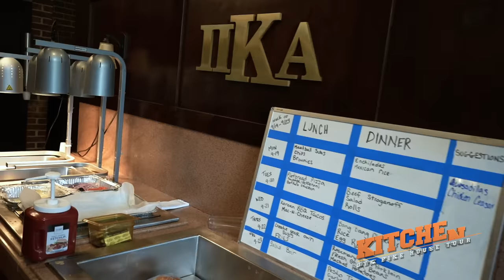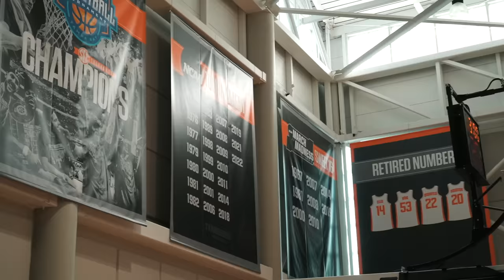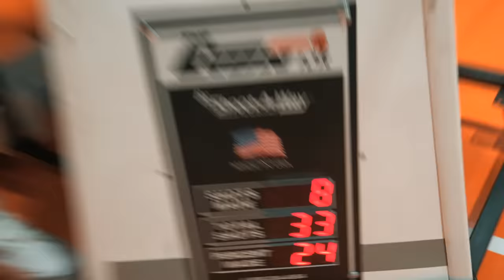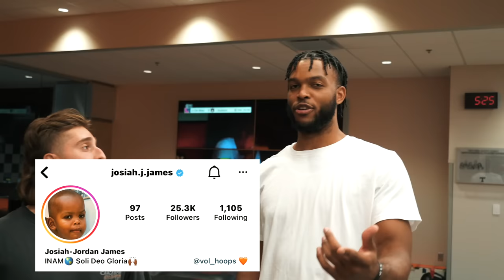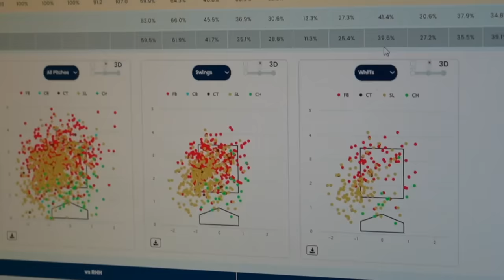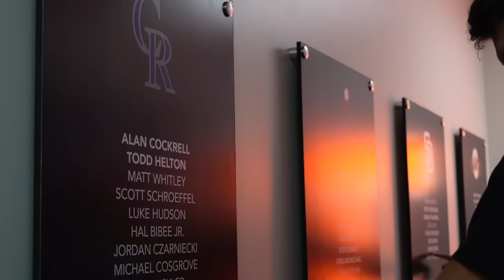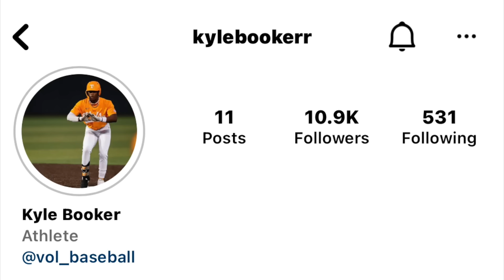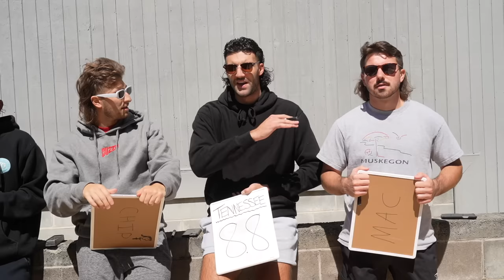University of Tennessee | BUZZIN ACROSS AMERICA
Fourth week, we're getting more south and we're loving it..can UTK bring the southern heat? Let's see the madness take place and find out where they rank in the likes of Alabama, Georgia and Florida. Buzzin Across America Season 3, LETS FUCKING GOOOO.

8:30PM EST - EVERY THURSDAY